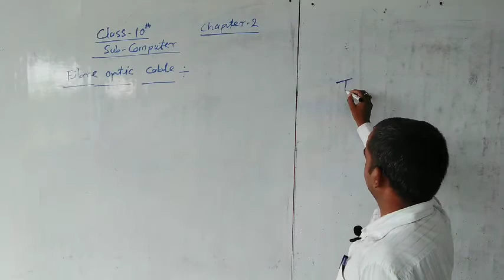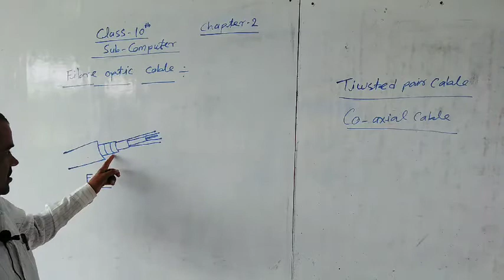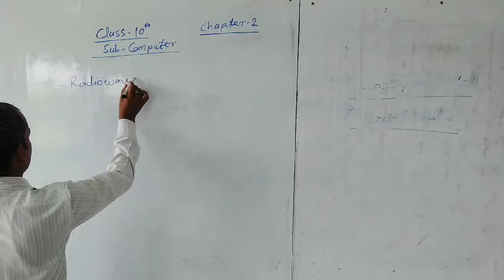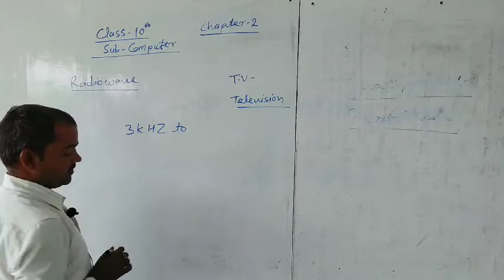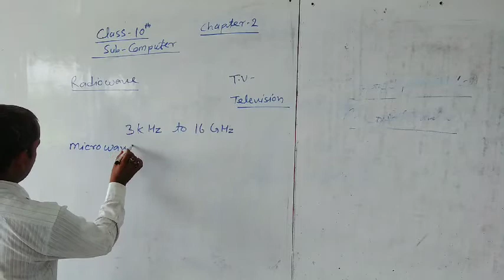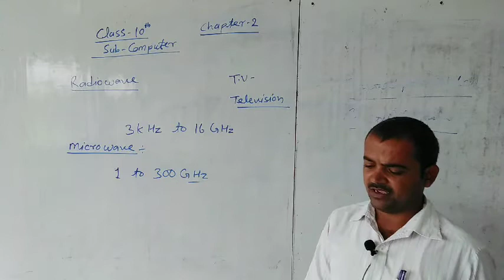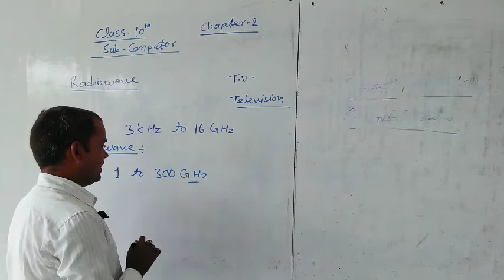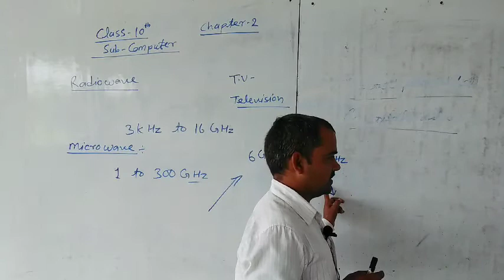Class 10 Computer Chapter 2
Prabhakar Mishra